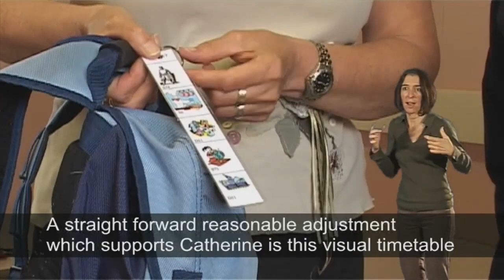UK Inclusion - Essential Viewing Primary - ESV 13 (timetable)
• a personalised visual timetable